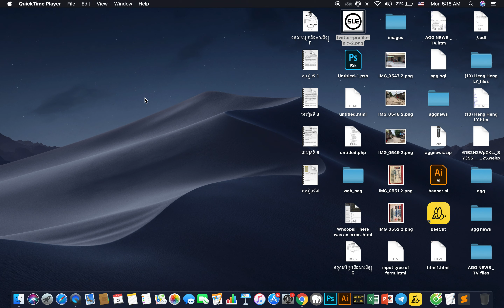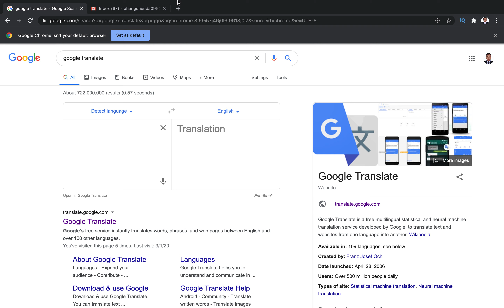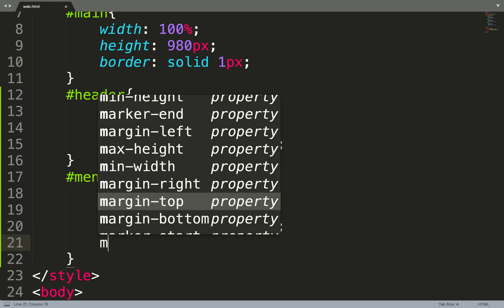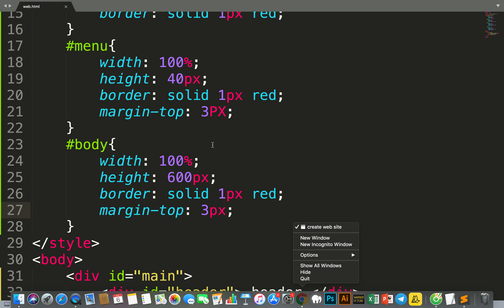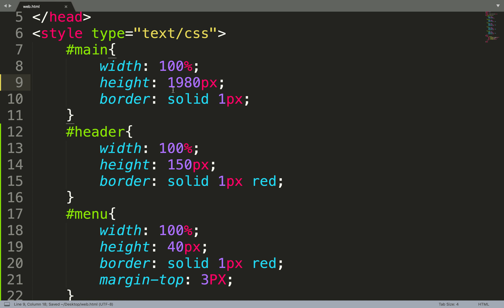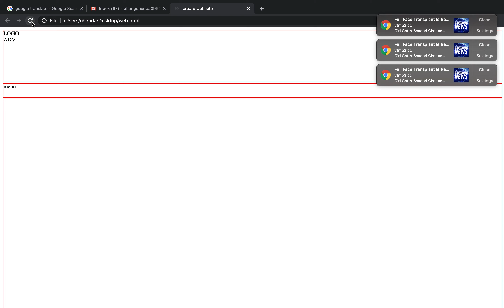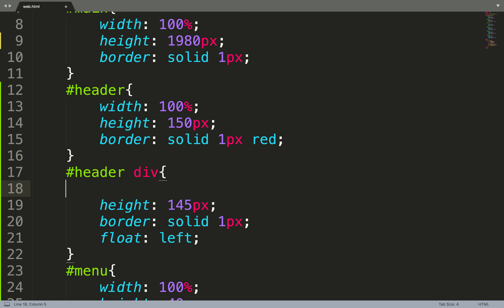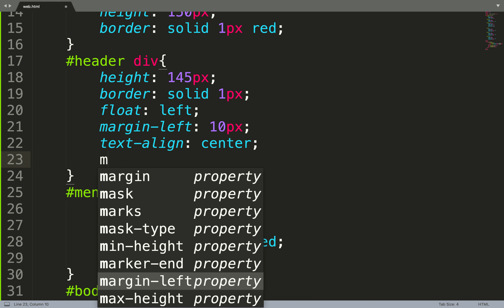how to create website step by step​ speak khmer 2